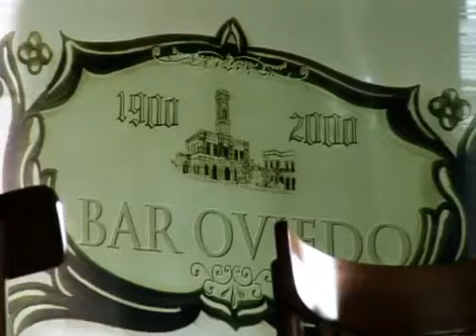Roberto Rimoldi Fraga Los Chalchaleros Atahualpa Yupanqui Horacio Guarani Los Quilla Huasi y otros